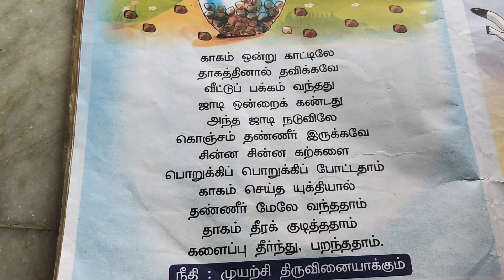The clever crow/முயற்சி செய்த காகம் by Banupriya